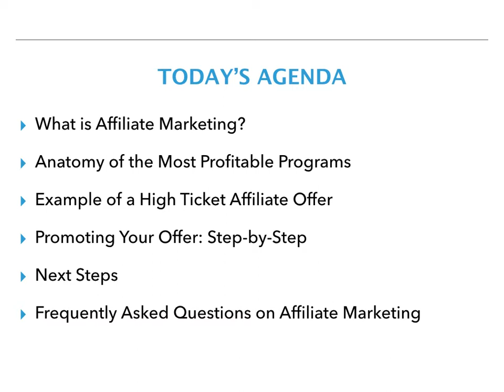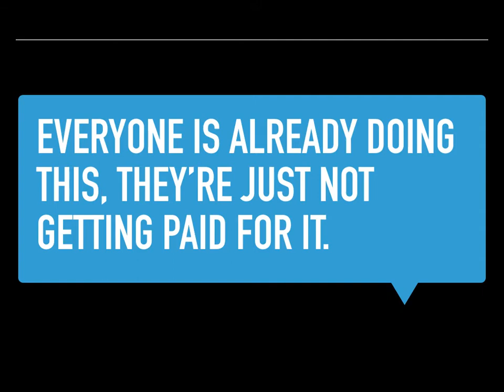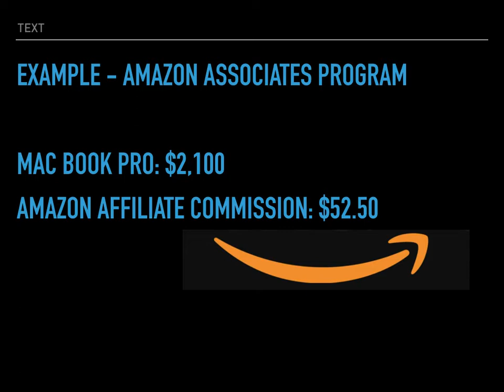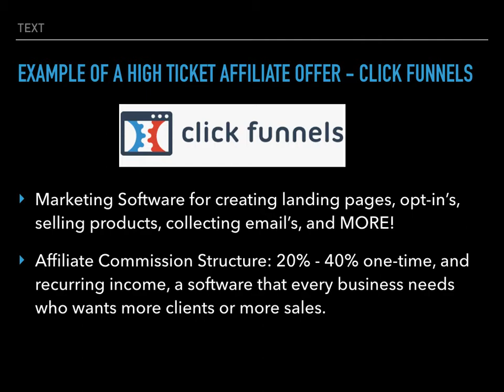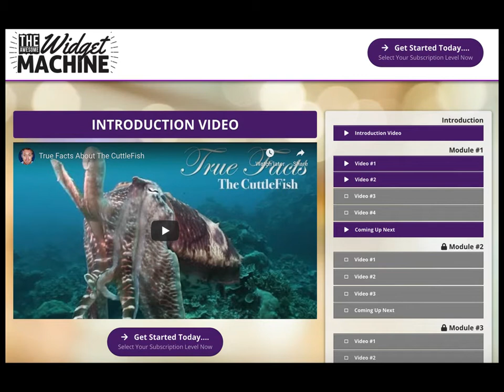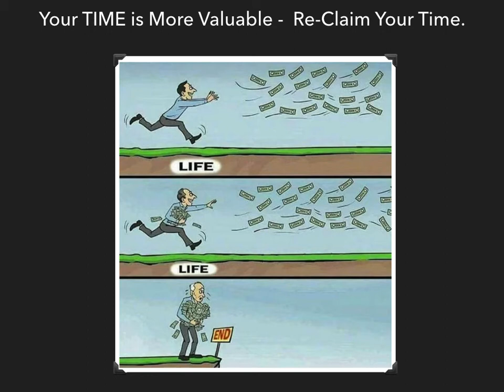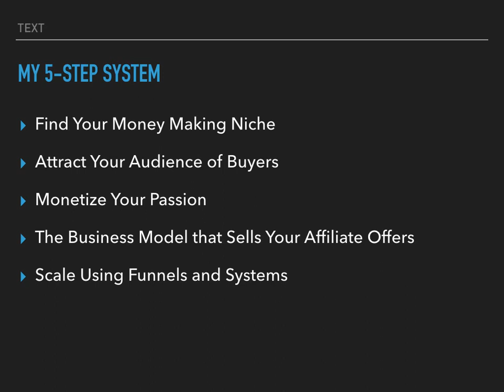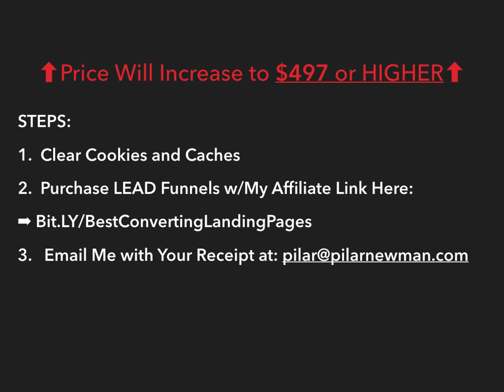How to Make Money with Affiliate Marketing, Free Course for Beginner Affiliate Marketers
⭐Learn which Affiliate Programs You Should and Shouldn't Promote. This will Help You Accelerate Your Income Generation Online!

***THE OFFER MENTIONED IN THIS VIDEO IS NO LONGER AVAILABLE***

In this video, I show you How I Made My First $4,000 with Affiliate Marketing

In this video, I discuss my 5-Step system on affiliate marketing for beginners. You’ll learn which affiliate programs are the most profitable to join, as well as how to get started!

If you already are an experienced affiliate marketing and looking for ways to expand with paid traffic, then go here ➡️
👌 My Recommendations and Resources 👌

Learn How to Monetize Your Passion (Free just pay shipping)

Learn Marketing & How to Sell Any Product (Free Just Pay Shipping)
About Pilar Newman 😀

I’m an 11yr Amazon Private Label Seller with a knack for selling fast-moving trending items. On the side, I teach people how to create a passive income by offering products they would recommend to others.